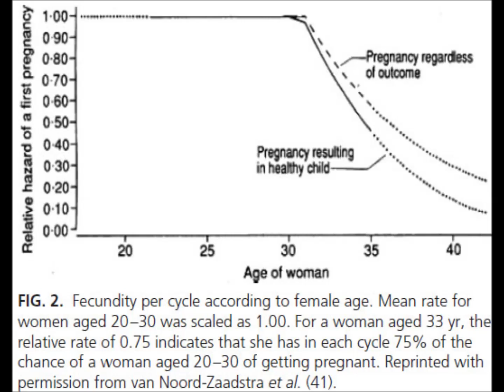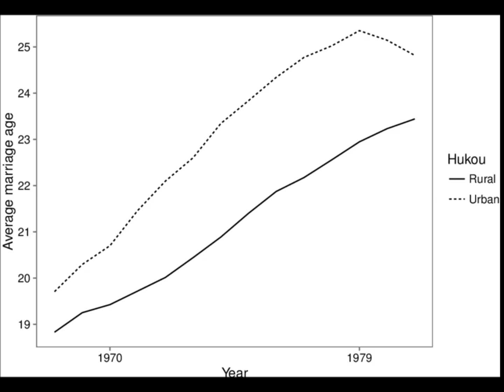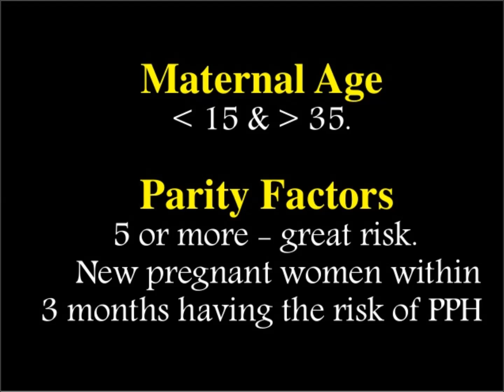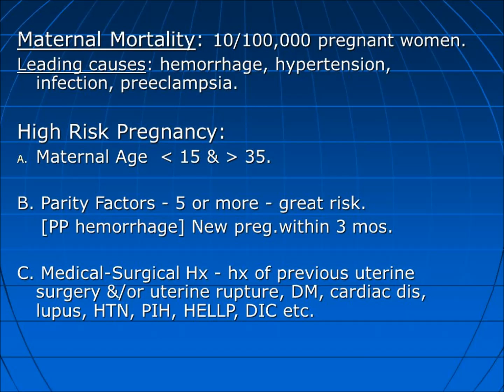வயது அதிகமானால் குழந்தை பிறப்பில் பாதிப்பா | Part - 5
அனைத்து கர்ப்ப கால கேள்விகளுக்கு இந்த லிங்க் கிளிக் பண்ணுங்கள்...நன்றி.

வயது அதிகமானால் குழந்தை பிறப்பில் பாதிப்பா | Pregnancy in Tamil